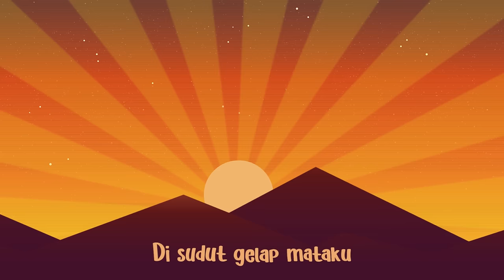Sheila On 7 - Hujan Turun (Lyric Video)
Official lyric video for "Hujan Turun"

Sheila On 7 - Hujan Turun
Tak ada waktu 'tuk menjelaskan
Tak sangka ini 'kan datang
Tiap liku berbagi hidup
Sejenak melepas lelah
Kau tinggalkan diriku

Waktu hujan turun
Di sudut gelap mataku
Begitu derasnya
'Kan kucoba bertahan

Ingat kembali yang terjadi
Tiap langkah yang kita pilih
Meski terkadang perih
Harapan untuk yang terbaik
Sekeras karang kita coba
Tetap kau tinggal diriku

Waktu hujan turun
Begitu derasnya
'Kan kucoba bertahan

Waktu hujan turun
Begitu derasnya
'Kan kucoba bertahan

Tak akan kuhalangi
Walau 'ku tak ingin kau pergi
'Kan kubangun rumah ini
Walau tanpa dirimu
Walau tanpa dirimu

Waktu hujan turun
Begitu derasnya
'Kan kucoba bertahan

Waktu hujan turun
Begitu derasnya
'Kan kucoba bertahan